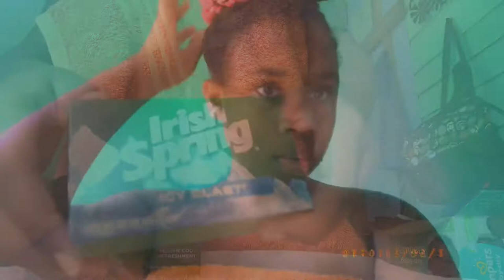GRWM (online school edition)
GRWM TEEN MOM EDITION (online school)

Hey Beauties, My Name Is Karenza And On This Channel You Will Find Hair Tutorials; Whether On Myself Or A Client And Lifestyle Vlogs, Living In Barbados🇧🇧🇧🇧🇧🇧.

At The End Of The Year I Am SeekingTo Gain Atleast One Thousand (1000) SUBSCRIBERS and 4000 Watch Hours😀.

I Am A Fun,Goofy And Loving Person And I Hope To Entertain You As Best As I Could😃.

Always Remember To Turn Criticism Into Motivation.✌️🥰